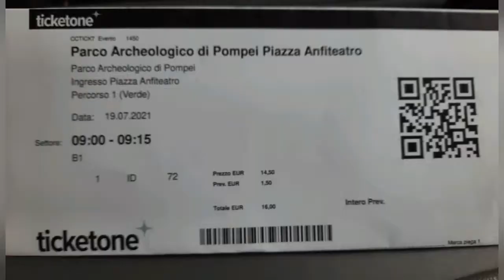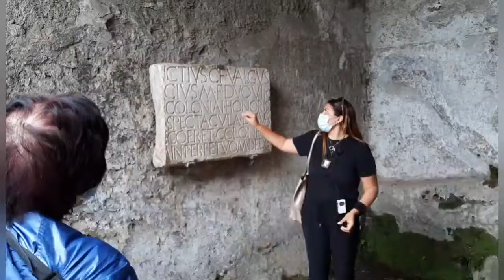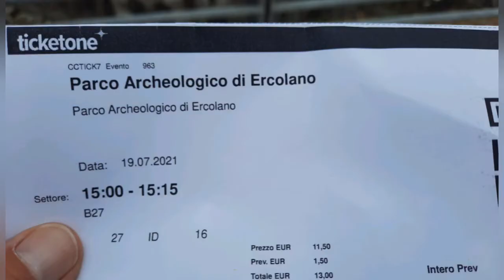3-Pompei e Ercolano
Terzo giorno